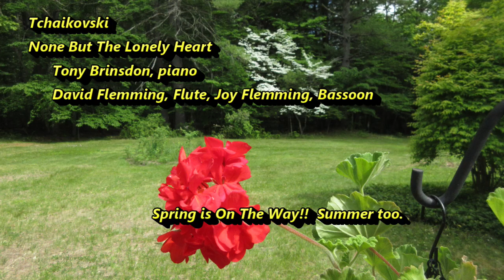PUUC Music Service 2021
Peterborough Unitarian Universalist Church. For Music Service, March 28, 2021. Tony Brinston, Joy and David Flemming play Tchaikovsky's 'Lone Hearts.' Photography by David Flemming. Prints will be available at the on-line auction to he held in the near future.